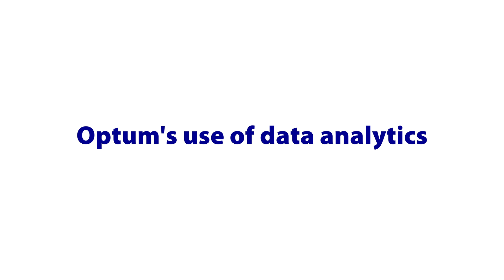Health Sector Insights from Michael Weissel, Executive Vice President, Optum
Michael Weissel MBA ’96,  Executive Vice President from Optum, sits down with HSM to discuss challenges in healthcare, using big data and analytics, and advice for MBAs in the healthcare industry.